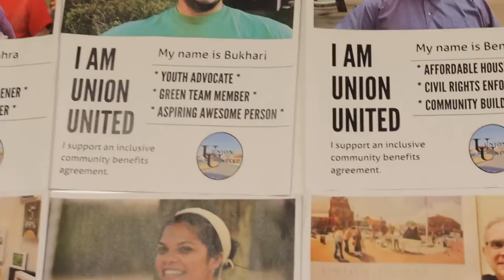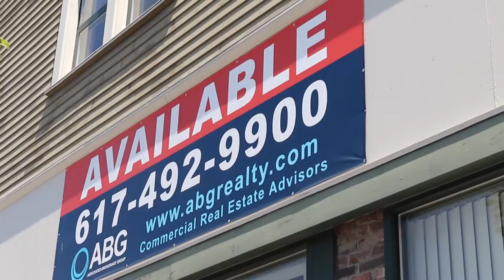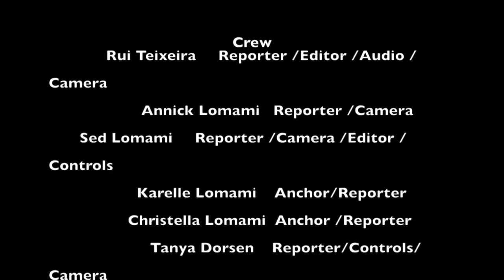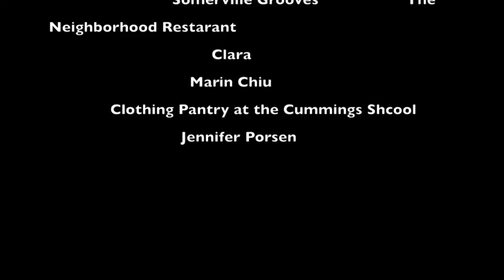The Villen News Network | Somerville Youth News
This summer, 7 young Somerville journalists took to the streets to investigate issues that mattered to them, and tell their stories to the larger community. Join our new reporters as they uncover the impact of the green line extension on the Union Square community, visit a newly opened "clothing pantry" for new immigrant families, and discuss the impact of park renovation on young people. All this and more in our very first edition of "VNN": The Villen News Network.